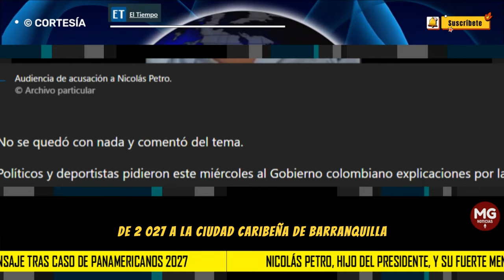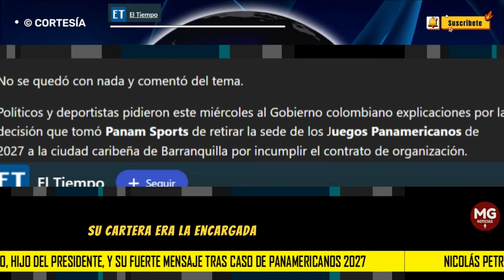❌ FUERTE REACCIÓN NICOLAS PETRO TRAS CASO DE LOS PANAMERICANOS 2027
No escapó a la polémica Nicolás Petro, uno de los hijos del presidente de Colombia, quien no se quedó con nada."Esperemos que los juegos Panamericanos se puedan recuperar, es inaceptable lo que está sucediendo.
EL TIEMPO